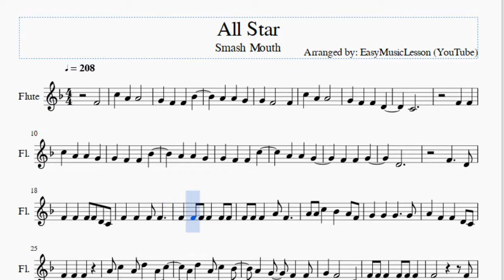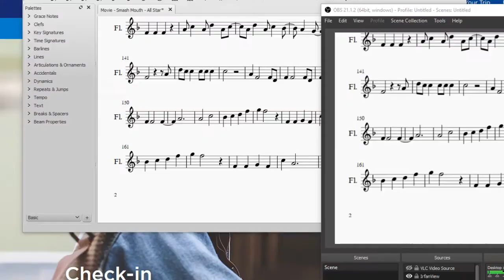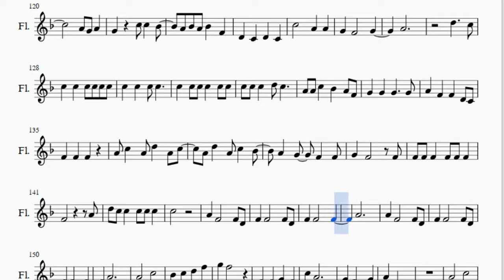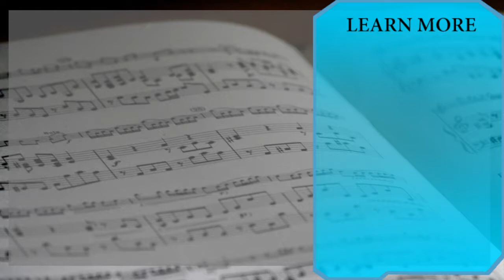Flute Sheet Music: How to play All Star by Smash Mouth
Here is a sheet music/tab video on the song All Star by Smash Mouth on the flute. A flute sheet music arrangement which is transposed to notes that are easily played by flute, for the song All Star by Smash Mouth.

EasyMusicLesson teaches you to play the your favorite instrument, through well-arranged sheet music so that you too can learn how to play All Star by Smash Mouth on the flute as fast as you can. A flute sheet music with backing tracks to help your play the song better.